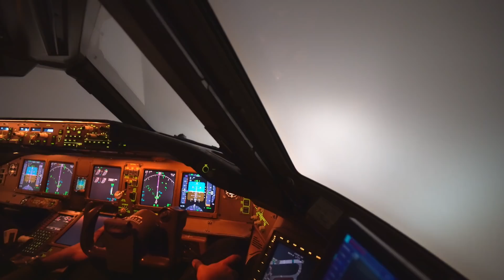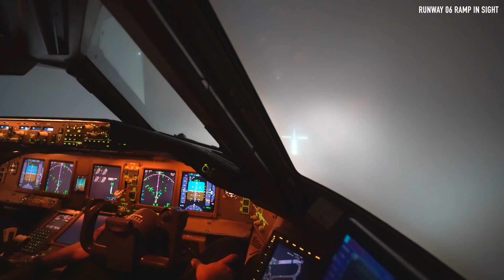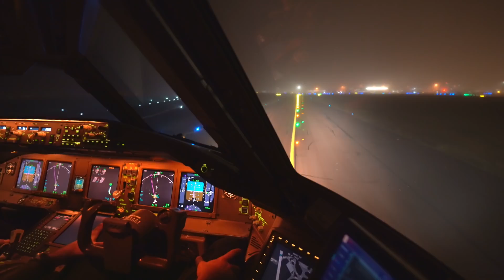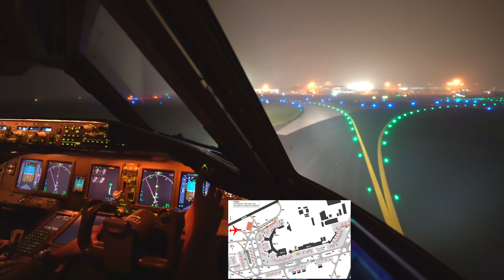BOEING 777 AUTOMATIC LANDING IN 4K